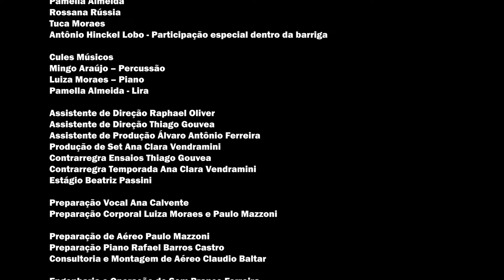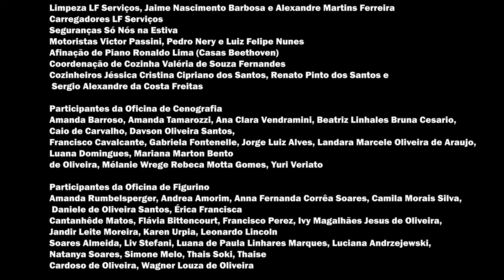A Exceção e a Regra - com Legenda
O espetáculo “A Exceção e a Regra”, de Bertolt Brecht, com direção de Luiz Fernando Lobo e tradução de André Vallias, da Companhia Ensaio Aberto, está disponível com recursos de acessibilidade: Libras, Audiodescrição e Legenda Descritiva, no canal do Youtube.

O espetáculo estreou em 14 de abril de 2023 no Armazém da Utopia, Rio de Janeiro.

Brecht, quando escreveu 𝐀 𝐄𝐱𝐜𝐞çã𝐨 𝐞 𝐚 𝐑𝐞𝐠𝐫𝐚, nos conturbados anos 30, na Alemanha, buscava uma nova forma de comunicação direta com os trabalhadores. Seu objetivo principal: deter o nazismo, que desde o início dos anos 20 crescia de forma assustadoramente acentuada. O dramaturgo via em Marx uma ferramenta fundamental para a análise do mundo contemporâneo. Com esta criação ele busca uma forma para levar O Capital para o palco.

Trabalhadores:

Autor Bertolt Brecht

Tradução André Vallias

Trabalhadores do Espetáculo

Direção Luiz Fernando Lobo
Direção de Produção Tuca Moraes
Cenografia J. C. Serroni
Iluminação Cesar de Ramires
Figurinos Beth Filipecki e Renaldo Machado
Direção Musical e Trilha Original Felipe Radicetti
Programação Visual Marcos Apóstolo, Marcos Becker e Tatiana Rodriguez
Produção Marina Gadelha

Em Cena

Negociante Leonardo Hinckel (+cantos Negociante) e Gilberto Miranda
Cule Tuca Moraes, Luiza Moraes ( + aéreo), Dani Arreguy (+ cantos Cule)
Capataz Bruno Peixoto
Soldados Felipe de Góis, Mateus Pitanga (+ clarin), Grégori Eckert, Amanda Tamarozzi
Estalajadeiro Igor Federici
Mulher do Estalajadeiro Pamella Almeida
Juiz Luiz Fernando Lobo
Mulher do Cule Rossana Rússia (+ canto Estação 1)
Chefe 2ª Caravana Felipe de Góis

Coro de Cules e Guias
Amanda Tamarozzi
Bruno Peixoto
Dani Arreguy
Douglas Amaral
Eduardo Cardoso
Felipe de Góis
Grégori Eckert
Igor Federici
Luiz Rodrigues
Luiza Moraes
Mariana Pompeu ( + stand in aéreo)
Mateus Pitanga
Pamella Almeida
Rossana Rússia
Tuca Moraes
Antônio Hinckel Lobo - Participação especial dentro da barriga

Cules Músicos
Mingo Araújo – Percussão
Luiza Moraes – Piano
Pamella Almeida - Lira

Assistente de Direção Raphael Oliver
Assistente de Direção Thiago Gouvea
Assistente de Produção Álvaro Antônio Ferreira
Produção de Set Ana Clara Vendramini
Contrarregra Ensaios Thiago Gouvea
Contrarregra Temporada Ana Clara Vendramini

Preparação Vocal Ana Calvente
Preparação Corporal Luiza Moraes e Paulo Mazzoni
Preparação de Aéreo Paulo Mazzoni
Preparação Piano Rafael Barros Castro
Consultoria e Montagem de Aéreo Claudio Baltar

Engenharia e Operação de Som Branco Ferreira
Operação de Luz Thiago Gouvea
Técnico de Aéreo Carlos Eduardo Índio e Tadeu Lima (Equipe Dodô Giovanetti)

Assessoria de Imprensa Lead Comunicação
Ciência do Novo Público - Equipe Maria Gabriela Cavalcanti, Gilberto Miranda e Grégori Eckert

Acessibilidade
All Dub Estúdio

Ministério da Cultura, Fundação Nacional de Artes | Espetáculo teatral Nova Criação  - A Exceção e a Regra  - Termo de Fomento - Plataforma + Brasil nº 919341/2021